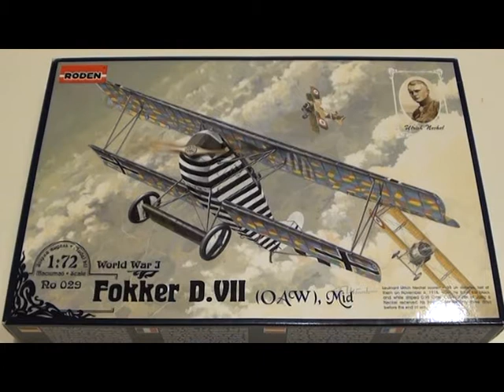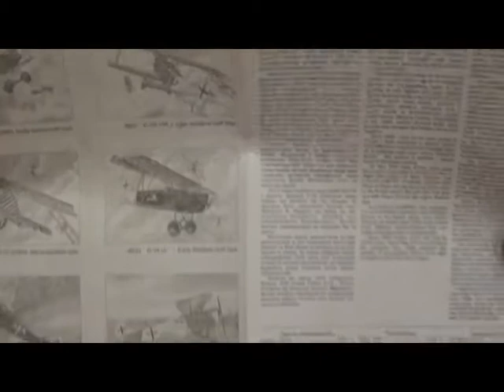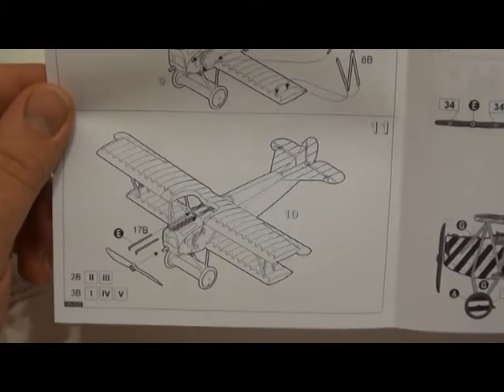Fokker D VII Roden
Обзор модели Fokker D VII Roden в 72-м масштабе